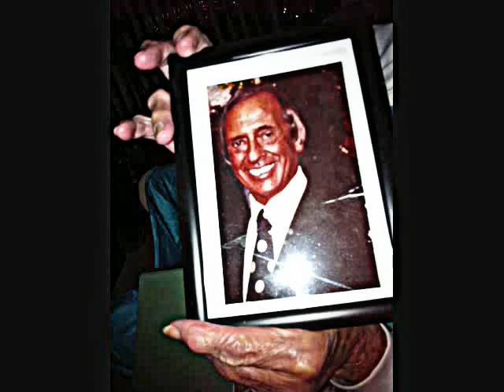Mark Resnick,Life's Jagged Edges,The Universal Master..wmv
Mark Resnick,Life's Jagged Edges,from the album Life's Jagged Edges,Daddy was a bombardier,Momma was a Beauty Queen,they have a good life,I want one too,if I can smooth out all of Life's Jagged Edges.